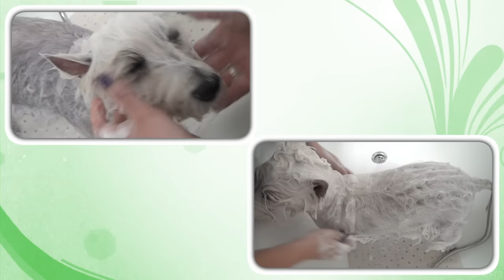Peluquería canina de Westy Terrier ( West Highland )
Peluquería canina y arreglos de Westy Terrier west highland Consejos corte y cuidados de peluquería canina de Westie Terrier con Corte comercial, en Clinica veterinaria los Bermejales, Sevilla.

🛍️En Amazon 🛍️
- Esquiladora:

Peluquera: Noelia Alcántara Muñoz
Clínica veterinaria los Bermejales, Sevilla.

00:00 | Presentación
00:23 | Corte a tijeras
01:41  | Baño
01:54 | Secado y arreglo orejas
02:23 | Faldón y patas
02:42 | Cabeza y cara
03:21 | Repaso con máquina y tijeras
04:27 | Resultado antes y después
04:37 | Terminación

Artist: Café del Chillia
Track: Ibiza Sun